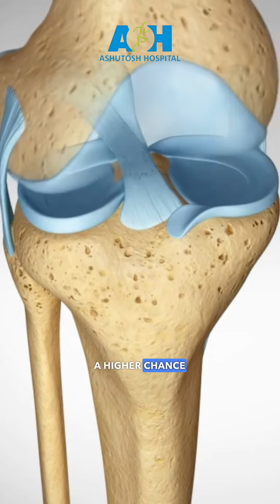Understanding ACL: Tips for a Strong and Healthy Knee with Dr. Meghna Desai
Dr. Meghna Desai explains all about the anterior cruciate ligament (ACL) and shares tips for keeping it strong and healthy.

We have a highly qualified team of doctors who are specialized in their different subspecialities like Joint Replacement, Trauma, Spine and Sports Medicine. Our goal is to provide our patients with the best care possible using the latest in research, techniques, and surgical equipment.

Ashutosh Hospital is the pioneering institute for Partial Knee Replacement(MICROPLASTY) and Comprehensive Knee care approach in the city.